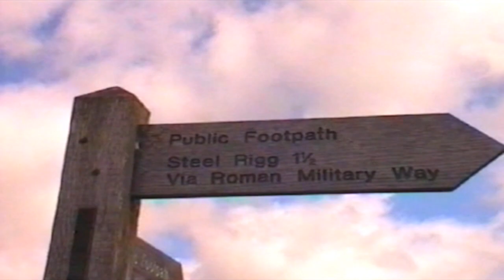RYLA Experience – Charity Walk Hadrian Wall Walk – Rotary Youth Leadership Programme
Short video vlog recorded of when I took part in a charity walk following my RYLA experience, Rotary Youth Leadership Award experience walking along a stretch of Hadrian's Wall while raising money for Nepali children.

💡 Question of the Day:
Have you ever walked alone the Hadrian Wall?

✅ Recommended Products:

Trekkig the Hadrian's Wall Path Guide Book
Hadrian's Wall History Book
100 Family Adventures Book

▬ ♫ Music Copyright ♫  ▬▬▬▬▬▬▬▬▬▬

▬ 🎭 Cast & Crew 🎬 ▬▬▬▬▬▬▬▬▬▬
Videographer – A Taylor

▬ 🎥 Equipment Used 🎥  ▬▬▬▬▬▬▬▬
Video Shot using Hi8 Camcorder

After completing my Rotary Youth Leadership Award, I took part in a charity walk across a segment of Hadrians Wall to raise money for young women in Nepal who need special care. I managed to raise £200 from local friends and neighbours which was a big help.

The Youth Leadership Award is a very successful youth programme run by worldwide Rotary clubs. It's for 14 to 30 year olds giving future leaders the chance to get a head start at an early age. Young people attend a presentation, camp or a workshop for between three and ten days in length which is organised and run by Rotary club members.

The programme gives young people and young adults the chance to improve their leadership skills and communication skills, learning about business, exploring career paths, sharing ideas and experiences. It's also about taking part in community voluntary projects.
During my experience, I received a rescue dog demonstration by the Killin Mountain Rescue Team. Members of the 2007 team also took part in the 2007 Edinburgh Festival Cavalcade in Edinburgh. The RYLA adventure was part of the district 1020. It took place at the Abernethy Ardeonaig Adventure Centre in Perthshire.

▬ ✉ GDPR, Copyright, Licensing/Screening Request Contact  ▬▬▬▬

If you have any enquiries or concerns relating to copyright, privacy, GDPR or have another query relating to this video please contact me directly by emailing where I will be glad to assist you with any questions you have.

▬ 🌊 About Blue Orca Digital 🌊  ▬▬▬▬▬▬▬▬▬▬▬▬

Blue Orca Digital is my brand name representing my digital media work I've been working on for over a decade.

I have a magazine website I am currently working on if you are interested in readinf some of my written articles which include some production blogs discussing some of my video work.